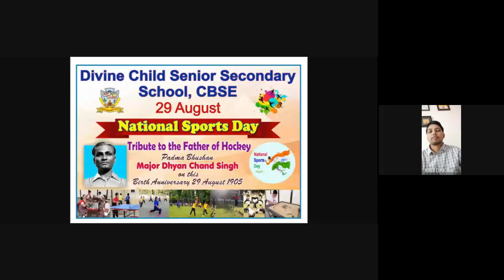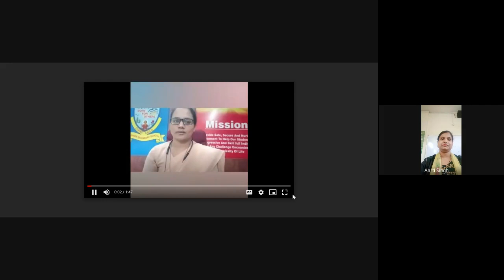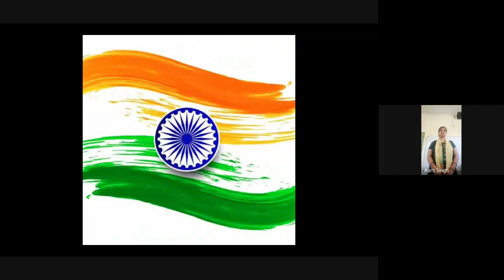DIVINE CHILD SENIOR SECONDARY SCHOOL, CBSE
Virtual Pre-National Sports Day Celebration